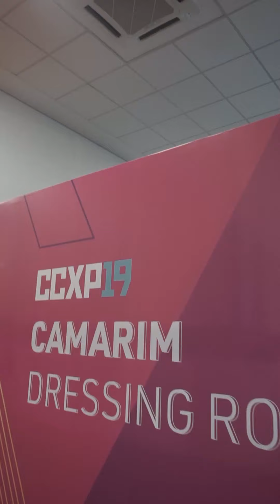AVES DE RAPINA, MARGOT ROBBIE E +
Quem nunca sonhou em conhecer o ídolo? 🤩
Na quinta passada eu entrevistei a musa MargotRobbie no painel do filme AvesdeRapina na CCXP19. Foi um desses momentos mágicos da vida e eu quero compartilhar com vocês! ♡ Agradeço eternamente a Warner, CCXP e galera do Omelete.

Edição e imagem: Matheus Aragão @SkercrowDaily